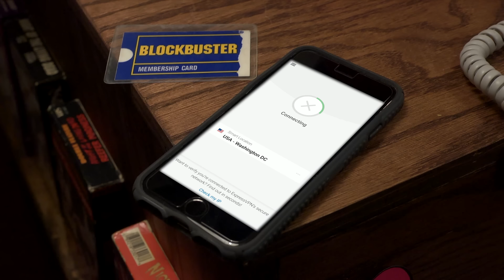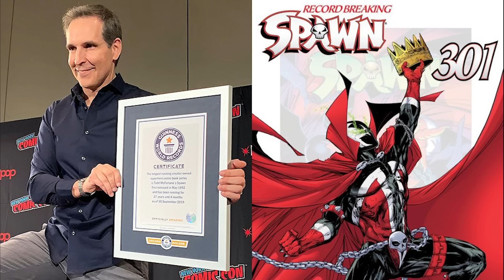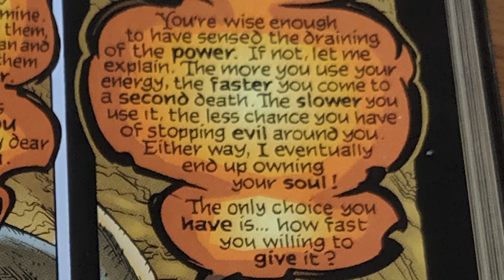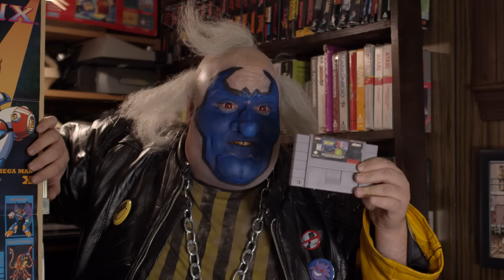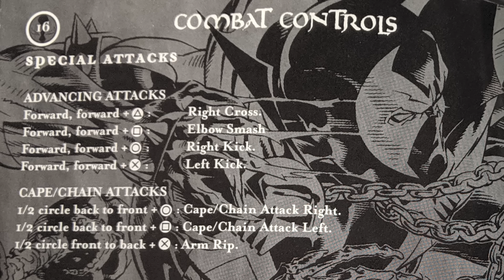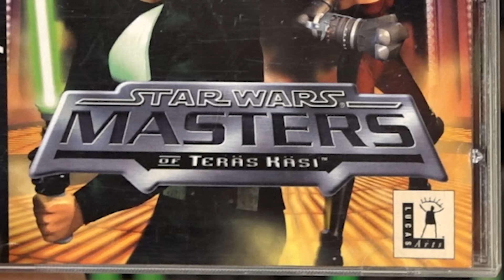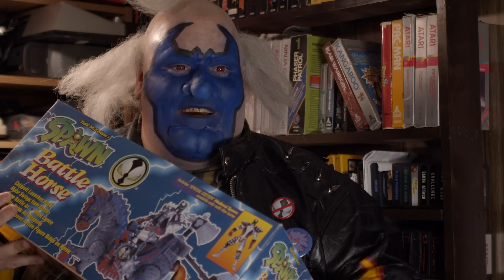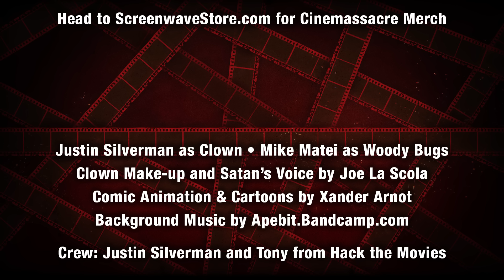Spawn Games - Angry Video Game Nerd (AVGN)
to take back your Internet privacy TODAY and find out how you can get 3 months free!!

Angry Video Game Nerd (AVGN) episode 174: Spawn Games. Todd McFarlane's character Spawn was crazy popular in the 90s. Popular enough to 'spawn' a huge run of comics, toys, movies, cartoons, and several video games. The Nerd reviews Spawn for the Game Boy Color, Todd McFarlane's Spawn: The Video Game for the SNES, Spawn: The Eternal for the PlayStation, Spawn: In the Demon's Hand for the Sega Dreamcast, and lastly Spawn: Armageddon for the PlayStation 2.

Clown Make-up and Satan's voice by Joe La Scola.

Justin Silverman as Clown
Mike Matei as Woody Bugs

AVGN X Blu-Ray